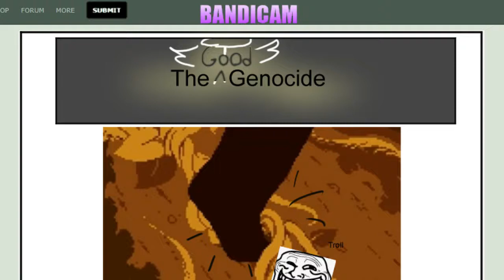Lips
MMM penguins